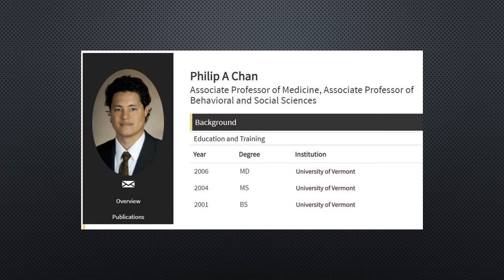Touro lodge mtg with Dr Philip Chan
Our January lodge meeting on 1/20/21 with Brown Univ Med School Assoc Professor, Philip Chan. Photos by B Wasser, video/slideshow by L Nathan.